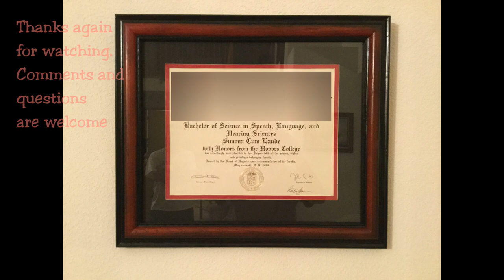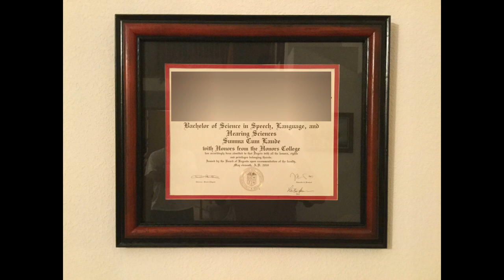How to Make a Picture Frame Diploma Frame - More Complicated Than I Thought - 50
It was more complicated and time-consuming than I though to make a profile that matched that of the official frame of the university.  Thai is why I am so late on this project, but I really like it.